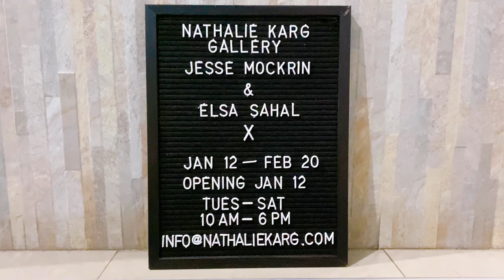Nathalie Karg Gallery: X (JESSE MOCKRIN / ELSA SAHAL) [4K]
Nathalie Karg Gallery: X (JESSE MOCKRIN / ELSA SAHAL) [4K] / 뉴욕 갤러리 (NY Gallery Vlog)

Dates: JANUARY 12 - FEBRUARY 20